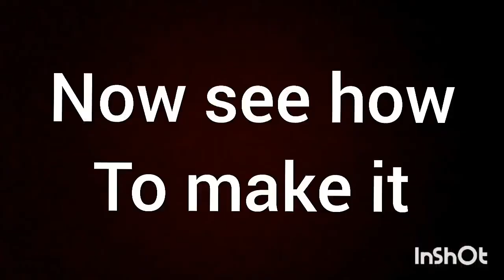Baby safety bed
Think of this video to protect your kids. My wife can do all the work keeping my child on the bed. It costs very little to build. Many poor people will be benefitted very much. I hope this will be of great help to you.